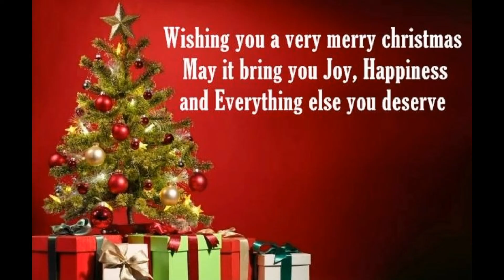December 25, 2020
happy christmas friends  😊💐🎂😊